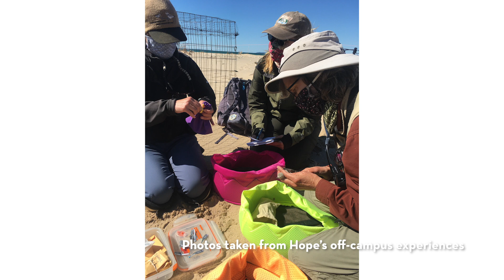Study Fisheries, Wildlife and Conservation Biology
Hear from Fisheries, Wildlife and Conservation Biology (FWCB) students about why they chose this major. While studying Fisheries, Wildlife, and Conservation Biology, you will gain a broad scientific background emphasizing biological and environmental sciences needed for careers in fisheries, wildlife, and conservation biology and other natural resource and environmental professions. Learn about the care and management of fish or aquatic resources, wildlife and their habitats, and maintenance of biodiversity.

Note: Images are from before and during the COVID-19 pandemic.